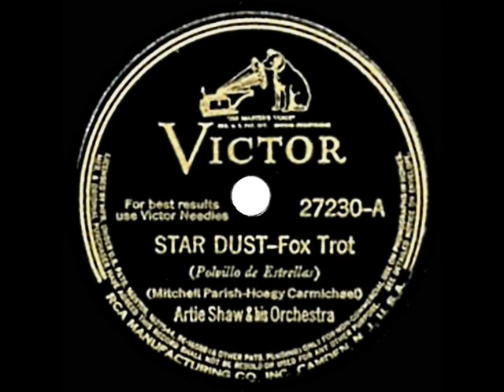1941 HITS ARCHIVE: Star Dust - Artie Shaw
Star Dust (Parish-Carmichael) by Artie Shaw & his Orchestra

The most famous of big band era “Star Dust” versions, arranged by Lennie Hayton and featuring solos by Artie, Billy Butterfield (trumpet) and Jack Jenney (trombone).